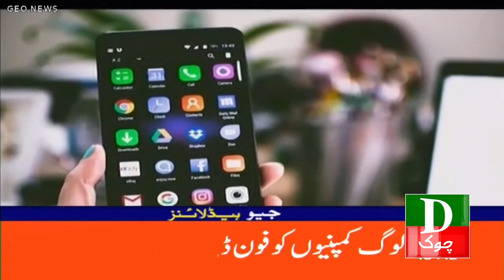Pakistan Latest Headlines 6 PM National Assembly PM Shehbaz Sharif 16 July 2023